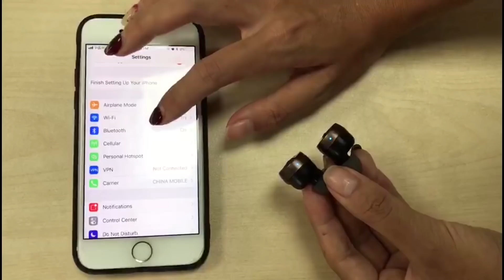PAMU SCROLL Unboxing